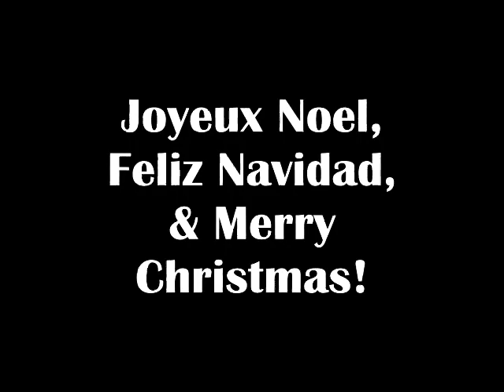Joyeux Noel, Feliz Navidad, & Merry Christmas!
Hi Friends,

I was trying to add Merry Christmas in 100 Languages in the title but it couldn't fit so I just added the three!   Merry Christmas Friends and have a safe Holiday.

-Eugene